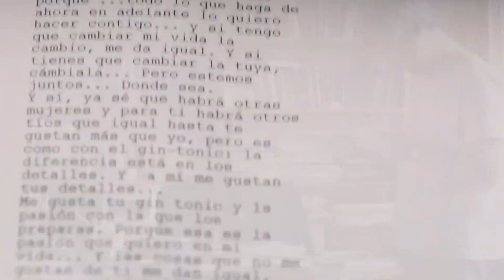Clichés y comedia romántica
“Sexo fácil, películas tristes” es una comedia romántica a mitad de camino entre Buenos Aires y Madrid. Charlamos con los protagonistas y el director de la cinta sobre el género romántico y sus clichés.

Secretario General: Alberto García Ferrer. Dirección: Isabel Alonso. Coordinador Redacción: Pedro Sánchez. Realización: Jorge Morales. Producción Red NCI: Karina Sánchez. Realización Exteriores: Gonzalo Hernández. Presentadora: Greta Aira. Redacción: Pedro Sánchez, Moisés Cabrera, Annabelle Ordoqui, Priscila Lino.

Equipo NCI Noticias: @IsabelAlonso,  @mcabhrera @GretaAira @ghlorenzo @karinasanchezq @Priscila_Lino  @lianabravo